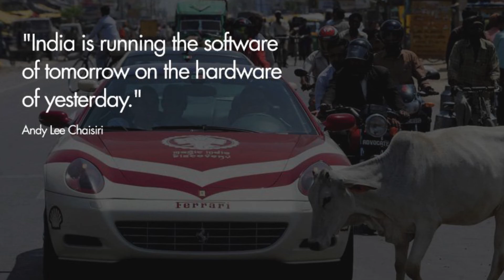'INDIA' Country Of Diversity | Cinematic Shots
This Video is about Diversity in our country India.
Special Thanks to my Friend Vivek Chand.